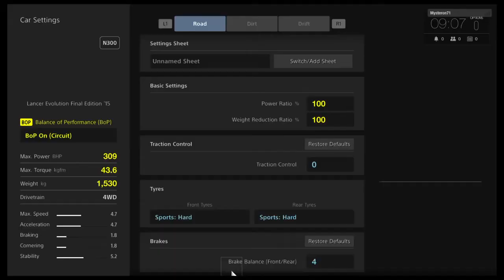GT Sport Dragon Trail Evo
Evo Final Edition @ Dragon Trail - In car and Out car view with set up
Laptime = 2'00.939